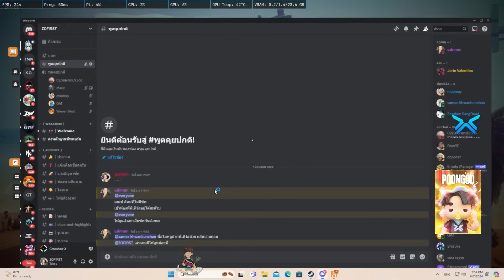เมื่อป๊าเกียร์มาเมือง Summer city เจอ หยอง LK ให้เดินงาน จีบมิเกลอย่างปั่น | GTA V | WC3 EP.1442